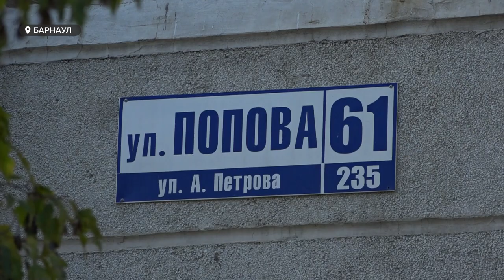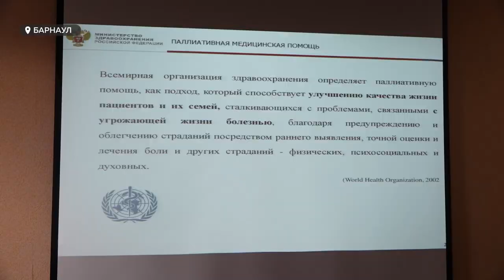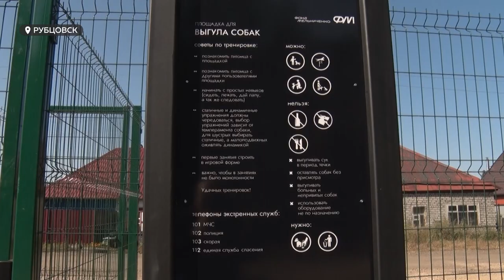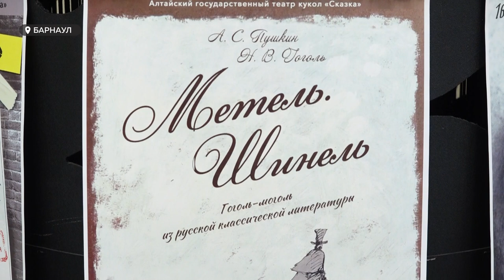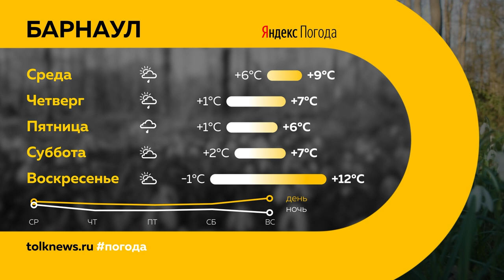День с Толком 25.09.2024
Смотрите в выпуске:

00:00 Анонс
00:44 Случаи заражения короновирусом
01:40 СФ поддержал проекты развития дорожной инфраструктуры Алтайского края
05:18 Перестрелка в Первомайском районе
06:05 Стрельба по автомобилям в Барнауле
09:54 Обсуждение вопросов паллиативной помощи и обезболивающей терапии
12:03 Открытие площадки для собак в Рубцовске
14:53 Премьера спектакля с марионетками
17:38 Погода